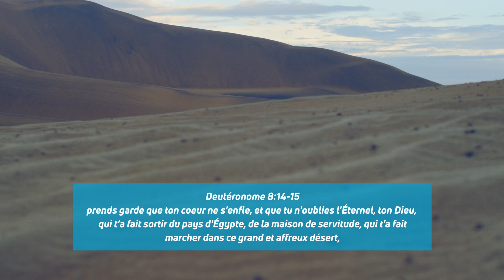Jacques Elbaz : Souccot : une fête eschatologique 2ème Partie | tbnfr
Aujourd'hui dans l'émission Échos de Jérusalem, Jacques Elbaz poursuit dans cette deuxième partie sur la fête de Souccot et sur son étymologie et nous enseigne comment nous protéger face au combat contre Satan.

Depuis 1973, TBN, est l'une des télévisions chrétiennes les plus connues - et les plus regardées - au monde.  Enregistrée devant un public en direct et animée par Matt et Laurie Crouch de TBN ainsi que d'autres personnalités connues, ils nous présentent des interviews  exclusives d'une grande variété d'invités, pour recevoir et apprendre de la Parole de Dieu et dans le but de mieux Le découvrir. A ne pas manquer!